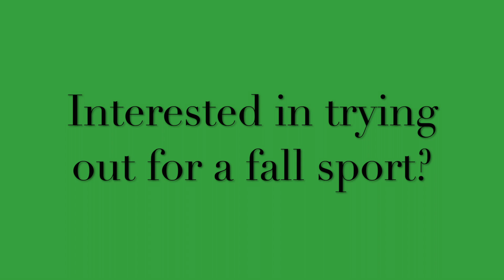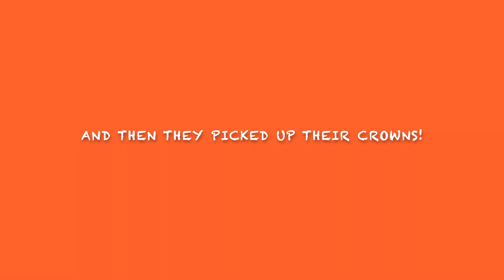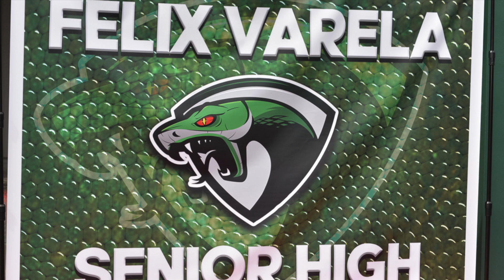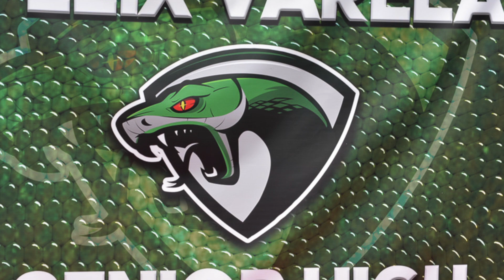Announcements Friday 9/11/20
Morning announcements for Felix Varela Senior High School in Miami, FL